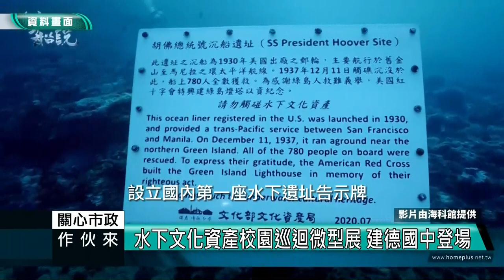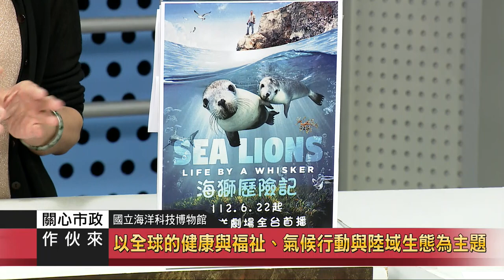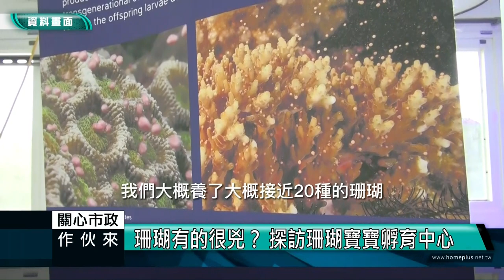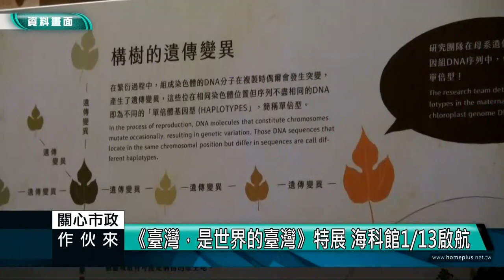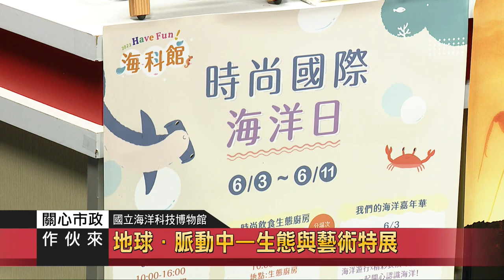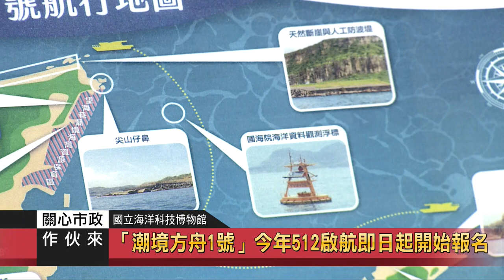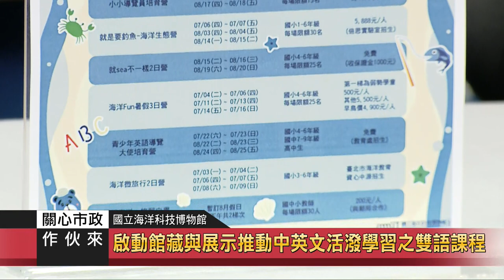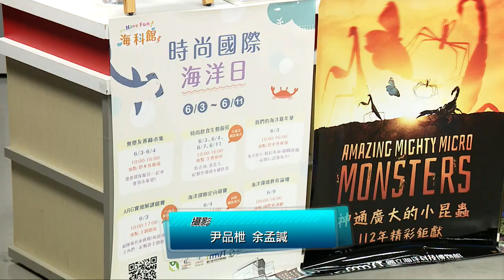關心市政｜112 05 31｜海科館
節目來賓：
海科館 研究典藏組主任 施彤煒(博士)
海科館 產學交流組主任 陳麗淑(博士)
海科館 經營管理組主任 徐鳳儀(博士)

以全球的健康與福祉、氣候行動與陸域生態為主題
海洋生物「升溫」 性別失衡影響繁衍
淨零排放推動環境永續 博物館不遺餘力

海科館與學校共同復育800隻的鱟寶回大海!
海洋生物白化現象也突顯海洋汙染問題

地球．脈動中—生態與藝術特展
一座島嶼見世界〈臺灣，是世界的臺灣〉特展
潮境智能海洋館〈心‧海特展〉藝術家劉米娜創作
一起來海中造林 種植珊瑚株復育生態
親手餵食古生物~鱟 鱟知鱟學公民行動展開
6/8海洋日 海有我愛你

今年512啟航即日起開始報名
海科館「漁你同游」雙語桌遊教學課程到校服務了!
啟動館藏與展示推動中英文活潑學習之雙語課程
「2023年博物學家」年度首發課程登場
認識餐桌上的料理「龍珠」及頭足類生物大解剖

擘劃環境永續的藍圖 生態廚房食當令!